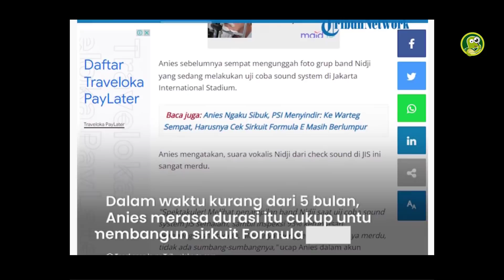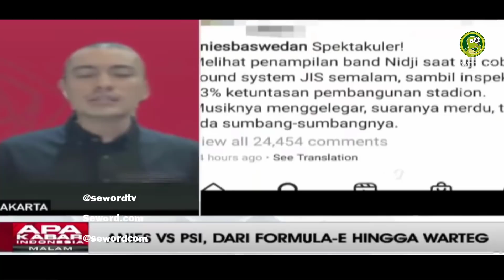TERBONGKAR❗❗LELANG SIRKUIT FORMULA E BELUM BERES,YAKIN NIH FORMLA E BISA DIGELAR❓🔥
Lelang Sirkuit Formula E Saja Belum Beres, Masih Yakin Formula E Bisa Digelar?

Artikel ditulis oleh: Widodo SP

Gunung Kartiko selaku Managing Director proyek Formula E irit bicara saat ditanya awak media soal progress persiapan ajang balap listrik kelas dunia itu, yang sedianya akan digelar pada 4 Juni 2022.

Merespons persiapan yang praktis hanya tersisa 4 bulanan sebelum Formula E digelar (kalau tidak batal atau diundur jadwalnya), seperti dilansir Kompas.com, Gunung hanya menjawab bahwa proses lelang proyek sirkuit Formula E itu belum selesai.

Sekadar informasi, menurut data yang bisa kita lihat bersama di laman eproc.jakarta-propertindo.com, lelang untuk jasa rancang bangun proyek pembangunan lintasan balap Formula E dimulai pada 4 Januari 2022 lalu dengan nilai HPS (Hasil Perhitungan Sendiri) ada di kisaran 50 miliar rupiah, tepatnya sebesar Rp 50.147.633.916.